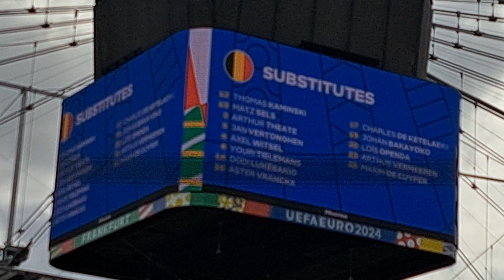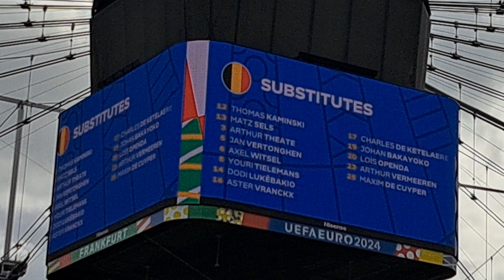17.06.2024 Slowakei - Belgien und hier ist the starting line of Belgium